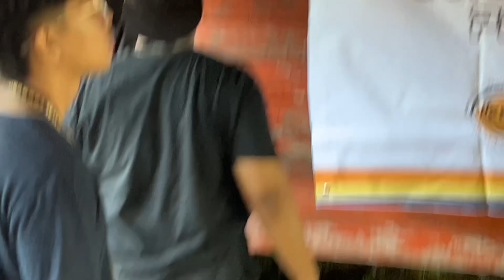PROGRAM KHIDMAT SOSIAL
Songs :

BANG BANG
K'NAAN, FT. ADAM LEVINE
FULL EDITION

Song from a
Secret Garden